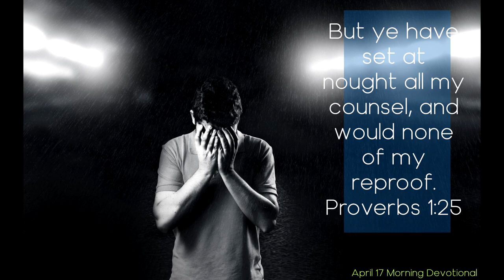Daily Devotional Morning 417 - Duty or Desire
Duty or Desire

But ye have set at nought all my counsel, and would none of my reproof. Proverbs 1:25

In the night season the angel of God came to Balaam with the message, “Thou shalt not go with them; thou shalt not curse the people: for they are blessed.” .

A second time Balaam was tested. In response to the solicitations of the ambassadors he professed great conscientiousness and integrity, assuring them that no amount of gold and silver could induce him to go contrary to the will of God. But he longed to comply with the king's request; and although the will of God had already been definitely made known to him, he urged the messengers to tarry, that he might further inquire of God; as though the Infinite One were a man, to be persuaded.

In the night season the Lord appeared to Balaam and said, “If the men come to call thee, rise up, and go with them; but yet the word which I shall say unto thee, that shalt thou do.” Thus far the Lord would permit Balaam to follow his own will, because he was determined upon it. He did not seek to do the will of God, but chose his own course, and then endeavored to secure the sanction of the Lord.

There are thousands at the present day who are pursuing a similar course. They would have no difficulty in understanding their duty if it were in harmony with their inclinations. It is plainly set before them in the Bible or is clearly indicated by circumstances and reason. But because these evidences are contrary to their desires and inclinations they frequently set them aside and presume to go to God to learn their duty. With great apparent conscientiousness they pray long and earnestly for light. But God will not be trifled with. He often permits such persons to follow their own desires and to suffer the result. When one clearly sees a duty, let him not presume to go to God with the prayer that he may be excused from performing it. He should rather, with a humble, submissive spirit, ask for divine strength and wisdom to meet its claims.